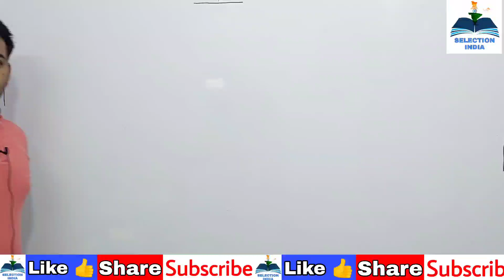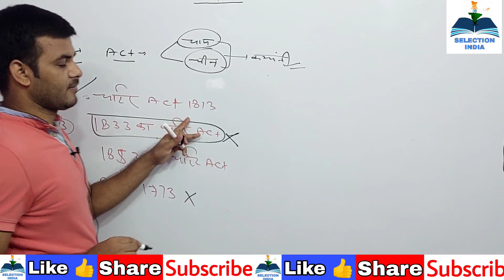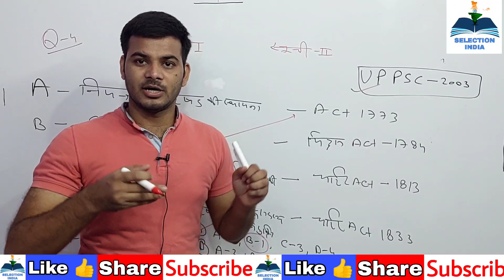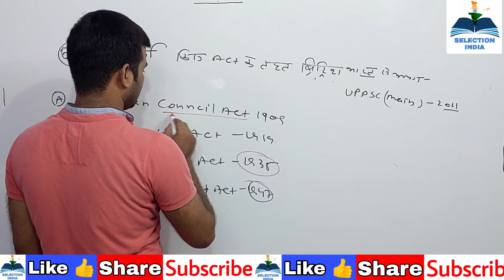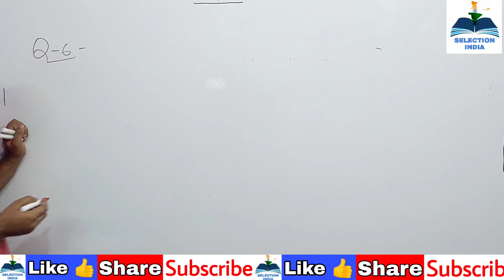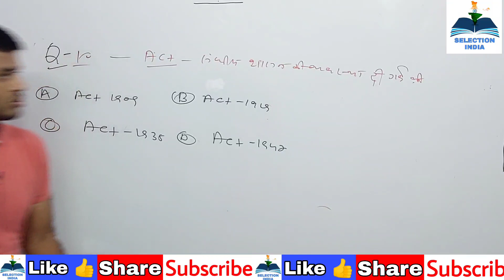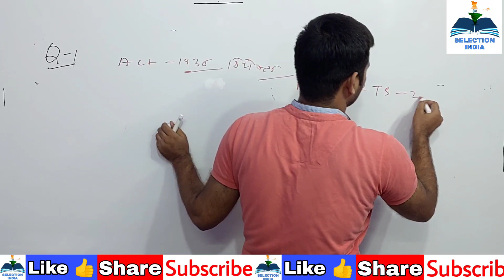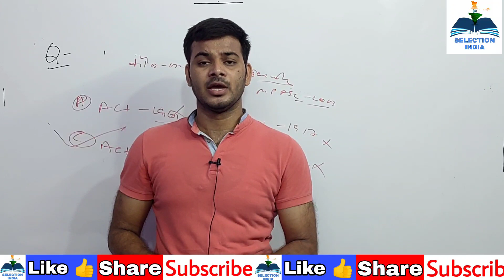Polity and constitution | Lecture-07 |Target all competition Exams(Upsc,Uppcs,Net Jrf....)|2020-21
Hii

 Es Video Main Hum Aapse Discuss Karenge polity & Constitution of india.
Saath Hi Saath Dosto Hum Previous Year Main Aaye Saare Geography Ke Questions ko Bhi Solve Karenge Or Unse Relative Saare concepts ko Bhi Sekhenge.

Chhatro yah video Aapko UPSC/ UPPSC/UP LOWER PCS /BPSC /RAS/Other States Public Service Commission, Net JRF, CDS, NDA, EPFO, CAPF, ASSISTANT COMMANDED NAVY, AIRFORCE, ARMY, CISF. others exam main behad hi important Sabit hongi.

Other some videos-